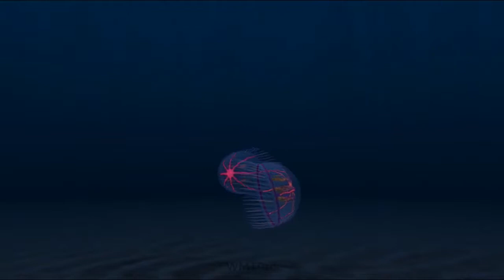Red purple jellyfish WMTPro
Our Aquarium Fish Playlist cover this kind of 3D fishes.
Blackspot angelfish
Blacklip butterflyfish
Pacific Sea Nettle
Bluefin notho fish
Spotted scat fish
Gold Arowana fish
Barred Angelfish
Barber's anemonefish
Box jellyfish
Archerfish
Three spot gourami
Ram cichlid
Killer whale
Blue jellyfish
Red purple jellyfish
Yellowtail Damselfish
Mandarinfish
Dotted jellyfish
Tiger barb fish
Keyhole cichlid fish
Banded Leporinus fish
Catalina Goby fish
Crystal jellyfish
Five banded barb fish
Cherry barb Fish
Freshwater angelfish Part II
One stripe anthias fish
Hawkfish anthias
Moon jellyfish
Agassiz fish
Cannonball jellyfish
Southern Painted Turtle
Stripey fish
Blue Striped Tamarin fish
Cocoa damselfish
Goldtail demoiselle fish
Sulphur damsel fish
Half-and-half chromis fish
Blue chromis Fish
Blue-green chromis Fish
Bloodfin Tetra Fish
Freshwater angelfish
Black tetra fish WMTPro
Harlequin rasbora Fish
Neon tetra Fish
Bleeding heart tetra
Gold Barb Fish
Guppy Fish
Glowlight Danio Fish
Cardinal tetra Fish
Swordtail Fish
Black Molly Fish
Melon barb fish
Endler's livebearer Fish
Blackline Penguin Fish
Ryukin gold fish
Arapaima fish
Silver arowana fish
Dwarf gourami fish
Honey gourami fish
Lily gourami fish
Pearl arowana fish
Green arowana fish
Trangelin fish
Pearlscale gold fish
Pelch fish
Oranda gold fish
Rainbow shark fish
Discus fish
Flowerhorn fish
Giant koi fish
Pyjama cardinal fish
Keyhole angel fish
Giant gourami fish
Alligator fish
Cray fish
Tiger barb fish
Redtail shark fish
Ramarosy fish
Molly fish
Serpae tetra fish
Motoro stringray fish
Clown loach fish
Blue tang fish
Naso tang fish
Maroon clown fish
Yellow tang fish
Percula clown fish
Tomato clown fish
Regal tang fish
Fumanchu lion fish
Sailfin tang fish
Bicolor parrot fish

Do you want more our future Supports follow us now

This video from WMT Pro We provide funny and all tech tutorials,

If you have any issues about this video  informed to us we will rectify that issue immediately,

Thank you so much for your perfect visiting.